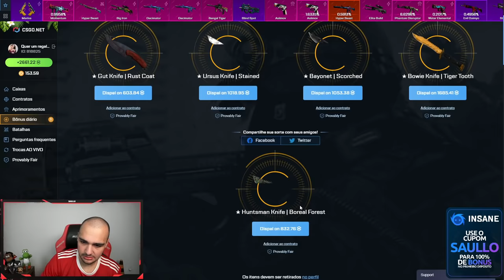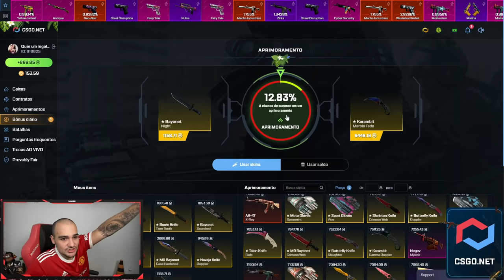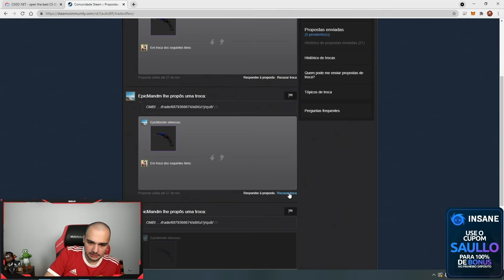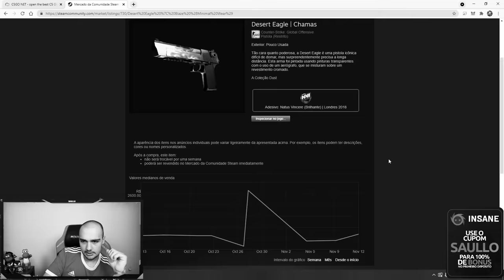Abri 50x caixas na VALVE e ganhei a FACA 🤑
Abri caixas na VALVE e ganhei uma FACA em 50 aberturas